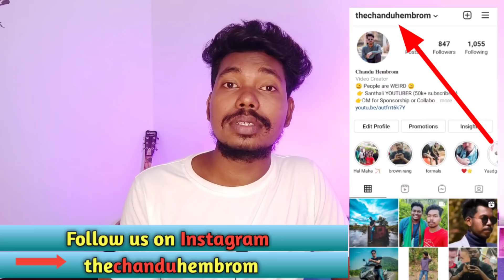Santhali record Breaking updates||New santhali video 2021||Mirabai Chanu||Santhal Koak' Uprum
आप सभी को जोहार 🙏
मेरा नाम चंदू हेंब्रम है, और मैं दुमका का रहने वाला हूं।

अगर वीडियो में By mistake कुछ गलती हुई ही तो हमे जरूर बताएं अगली बार से ओ गलती नहीं होगी धन्यवाद 🙏

हमारे चैनल पर आने के लिए बहुत बहुत शुक्रिया
मिलेंगे अगले वीडियो में तब तक के लिए
tata bye bye 👋
आपका दिन मंगलमई हो 🙏😍